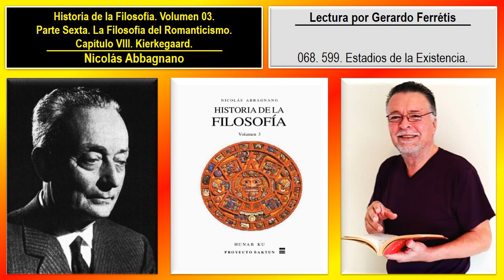Historia de la Filosofía. Volumen 03. 068. 599. Kierkegaard. Estadios de la Existencia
Historia de la Filosofía. Nicolás Abbagnano. Volumen 03. 068. Parte Sexta. La Filosofía del Romanticismo. Capítulo VIII. Kierkegaard. 599. Estadios de la Existencia.